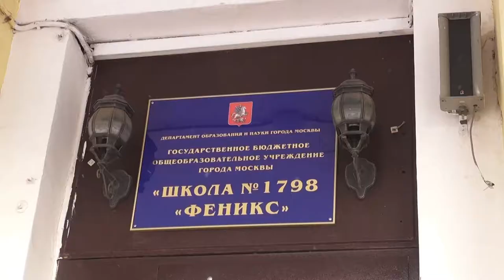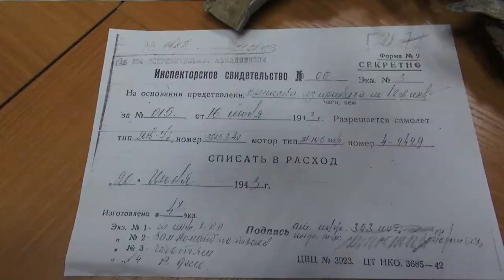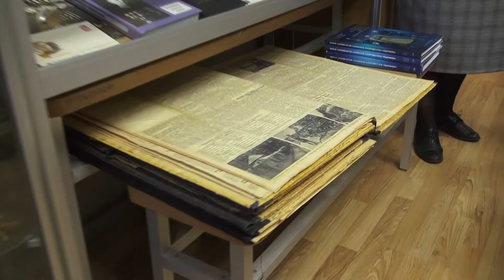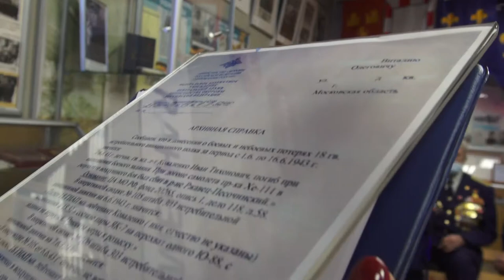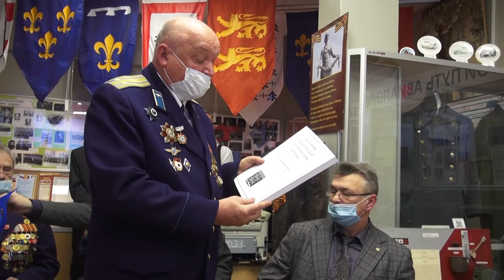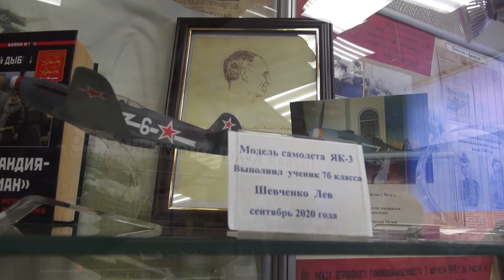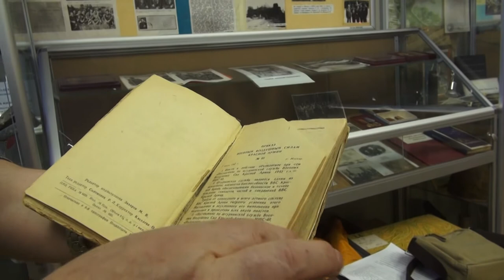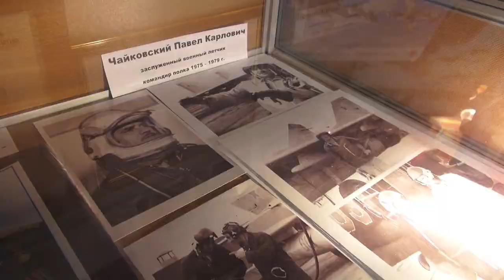Школа феникс музей встреча с советом ветеранов 18 полка 5 02 21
Школа № 1798 "Феникс
Музей  Боевой Славы 1-ой воздушной армии
и авиаполка «Нормандия – Неман»
Встреча с Советом ветеранов
18-го истребительного гвардейского полка
"Нормандия-Неман"
5 февраля 2021 года